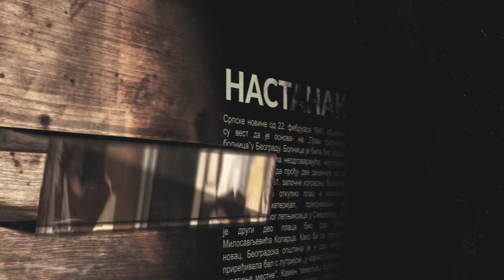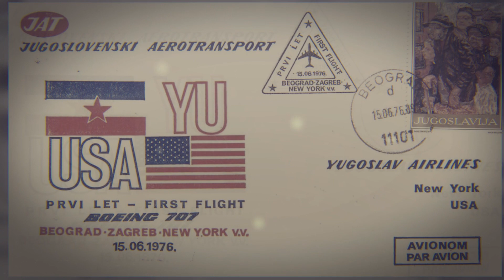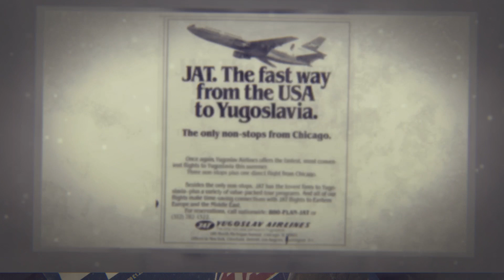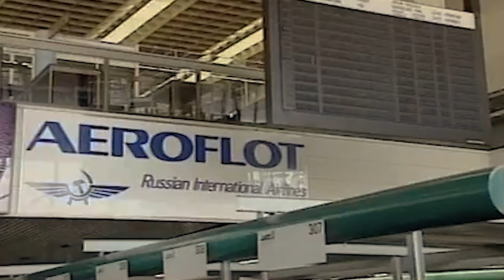Приче о Београду 3 - Летење преко Антлантика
Приче о Београду 3

Епизода 17 – Летење преко Антлантика

По мотивима књиге Горана Весића.

Илустрације: Небојша Ђурановић
Текст читао: Светислав Буле Гонцић
Компонована музика: Golden Tree Studio
Продукција: Showcase

Забрањено умножавање и дистрибуција без дозволе!